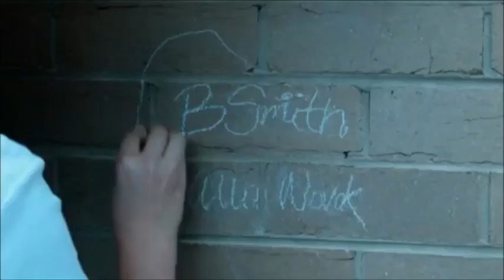Handclap// a Wentworth tribute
To celebrate the end of a sensational show, I have paid tribute to Wentworth with an upbeat edit, highlighting some of the funniest, happiest and emotional scenes in the show.